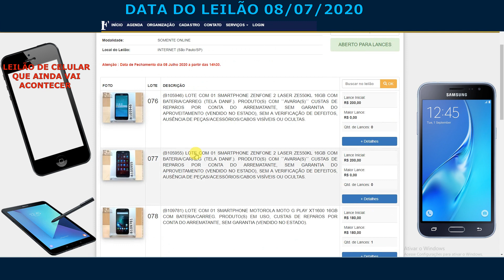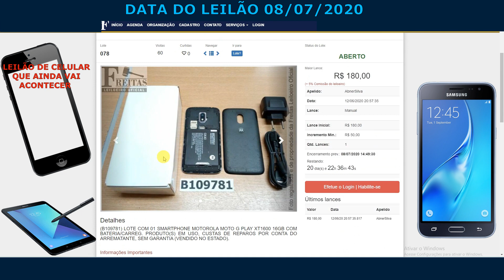LEILÃO DE CELULAR QUE AINDA VAI ACONTECER NO DIA 08/07/2020 BARATO MUITO BARATO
Está interessado em aprender alguma coisa?